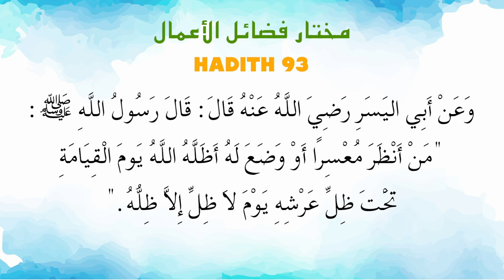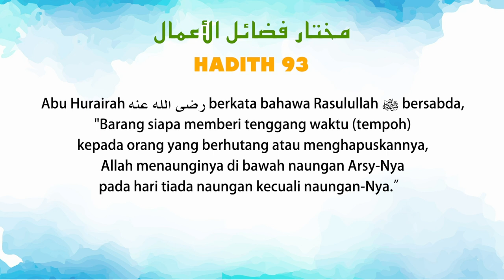Ustaz Amin - Mukhtar Hadith 93